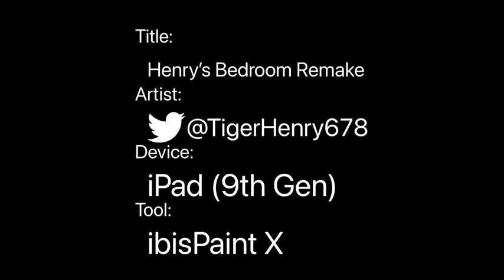Henry’s Bedroom Remake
A remake of Henry’s bedroom from Henry and Zak Season 10 and 12.